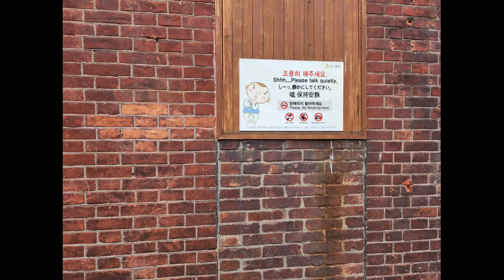체부동 산책 성결교회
호기심에서 체부동 골목을 걷다가 교회를 보았다
지금은 교회로서의 역할을 하는지는 모르겠다
다음번에 knock를 해보려한다